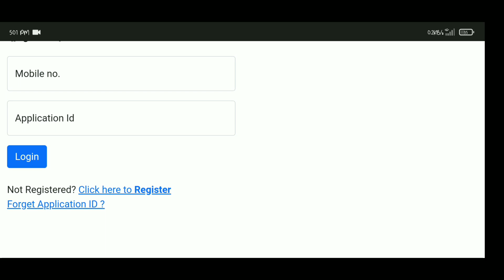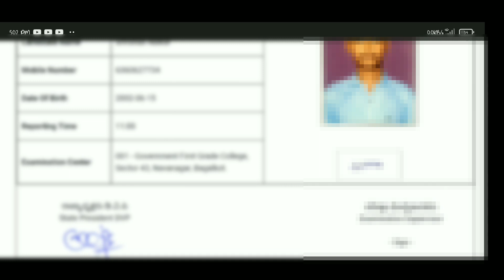DVP Admit Card Download 2022 In Kannada | ದಲಿತ ವಿದ್ಯಾರ್ಥಿ ಪರಿಷತ್ ಸ್ಪರ್ಧಾತ್ಮಕ ಪರೀಕ್ಷ Hall Ticket